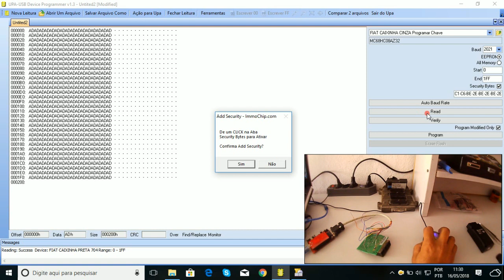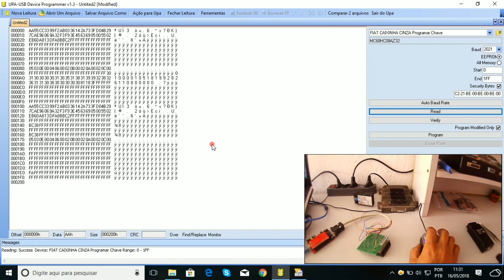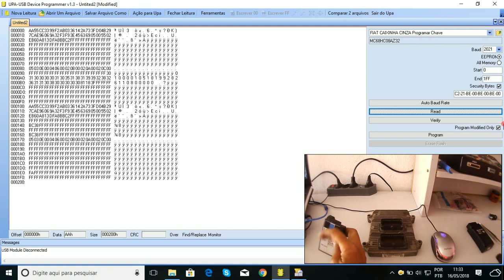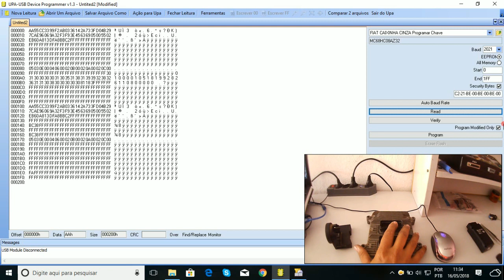Mais informaçãos sobre os Vídeos Privados